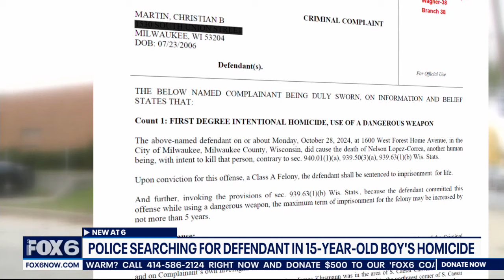Milwaukee fatal shooting; police seek man who shot 15-year-old boy | FOX6 News Milwaukee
Milwaukee police are looking for a man now charged with shooting and killing a boy at a bus stop on the city's south side.